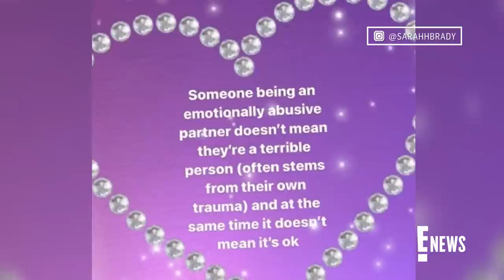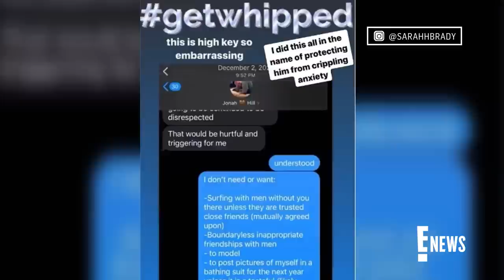Jonah Hill's Ex Sarah Brady Accuses Actor of Emotional Abuse | E! News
Jonah Hill's ex-girlfriend Sarah Brady is speaking out about her alleged negative experience dating "The Wolf of Wall Street" actor, one year after their breakup. Watch.